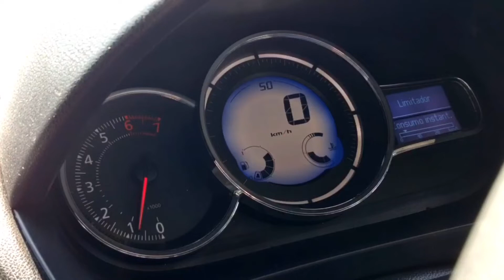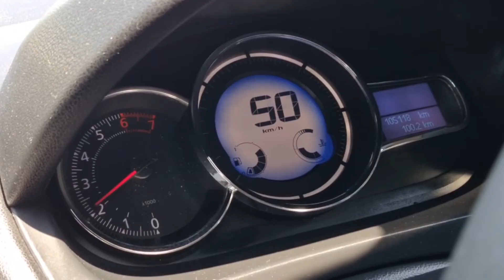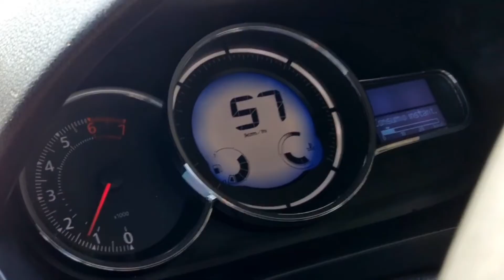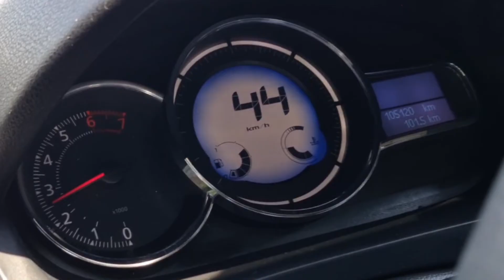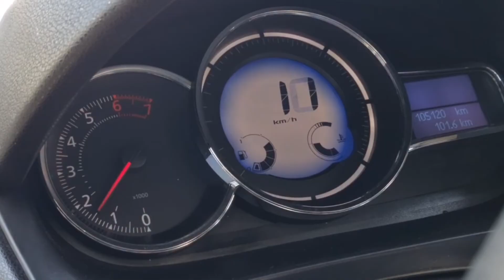Como sair com carro CVT. Forma correta que vai poupar combustível e desempenho superior!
Neste breve vídeo eu ensino como se deve sair corretamente em carros com transmissão CVT, é algo simples mas o bolso agradece $$